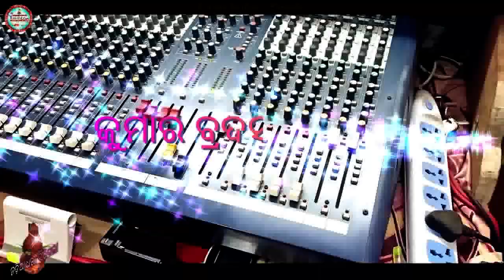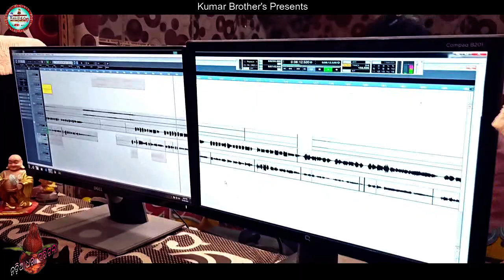Thaki Delu re...ll Nilu Nag ll Sad folk song ll Kumar Brother's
• Song - Thaki Delu re...

• Singer -  Nilu Nag

• Lyrics- Kumar Brother's

• Producer - Rashmiranjan Naik

• Recording/Mastering- Ghumura Studio ( M.Rampur)

• Recordist - Bikash chandra sahu

• Advisor - Sunil Nag

YouTube- Kumar Brother's YouTube channel

ଆପଣମାନଙ୍କୁ ଏହି ଭିଡିଓଟି ଯଦି ଭଲଲାଗିଥାଏ ତେବେ ଆମ channel କୁ Like ଏବଂ Share କରନ୍ତୁ I ଆମ ସହ ଯୋଡିହୋଇ ରହିବା ପାଇଁ ଏବଂ ନୂଆ ନୂଆ video ର Notification ପାଇବା ପାଇଁ " Kumar Brother's "  YouTube Channel କୁ Subscribe କରନ୍ତୁ ଓ Bell 🔔  Button ନିଶ୍ଚୟ ପ୍ରେସ୍ କରନ୍ତୁ I ଧନ୍ୟବାଦ୍ I

                           --ANTI-PIRACY WARNING--

This content is Copyright to Kumar Brother's YouTube channel. Legal action will be taken against those who violate the copyright of the following material presented!